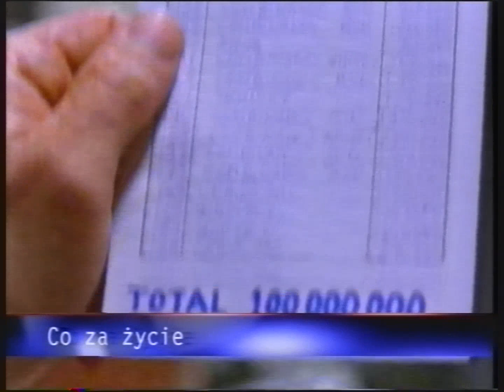HBO - Za chwilę, zapowiedzi, Dzisiaj i ident Film - komedia romantyczna z 18 listopada 2002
Partia kaset: Szymbark Pomorski (grudzień 2023)